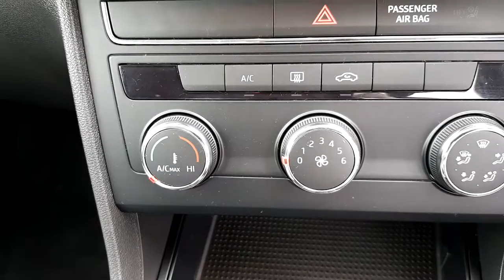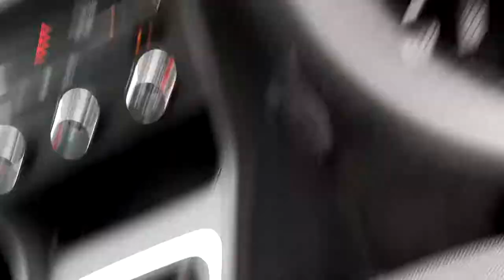171D30177 - 2017 SEAT Leon SE 1.6 TDI Was 17,950 Now 15,450 15,450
Here is a video of our 171D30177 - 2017 SEAT Leon SE 1.6 TDI  Was 17,950 Now 15,450 15,450. Please contact Sales   to arrange a test drive today. Joe Duffy Volkswagen NavanPhone: 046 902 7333